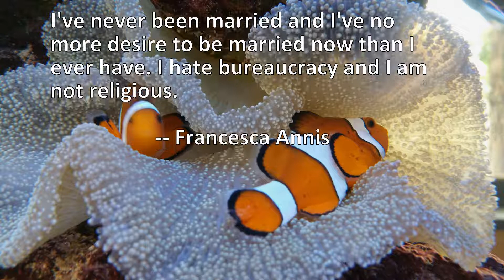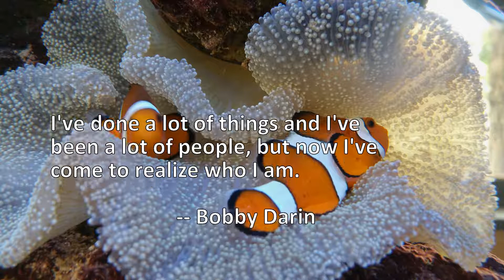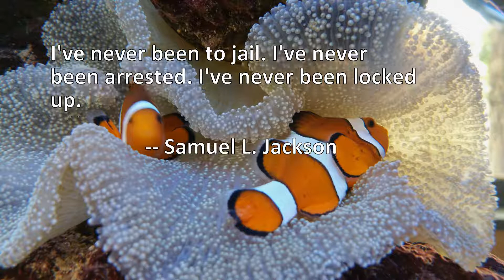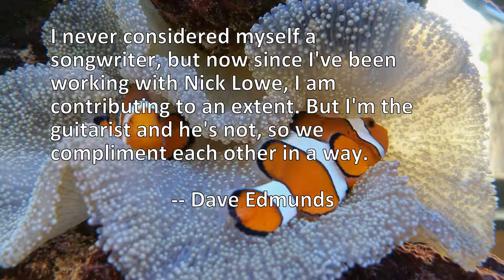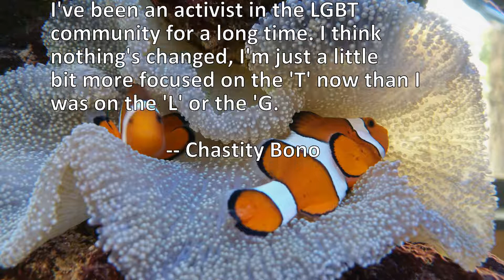14 Quotes About Ve